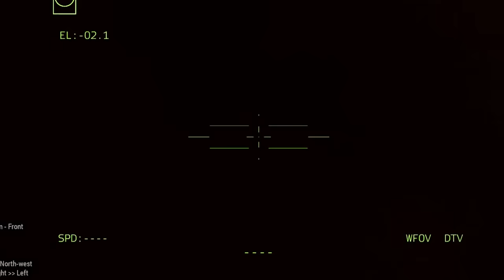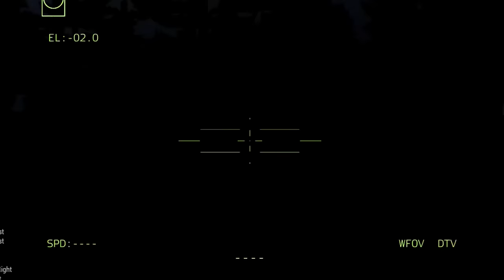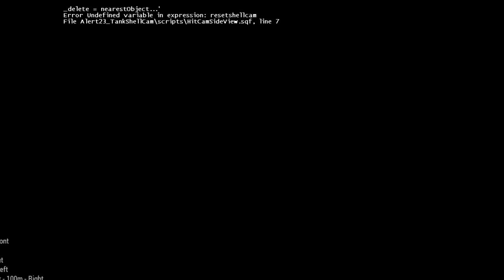Doomsday for Russia! America Drops 10 Ballistic Missile Units on Russian Army Military Base - Arma 3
Thanks.